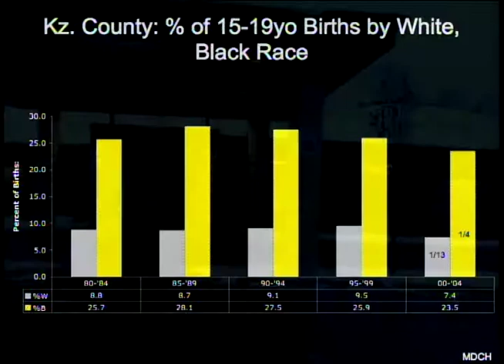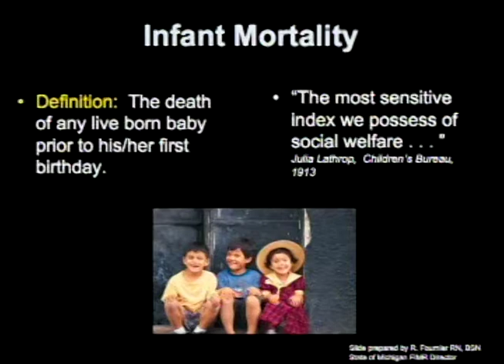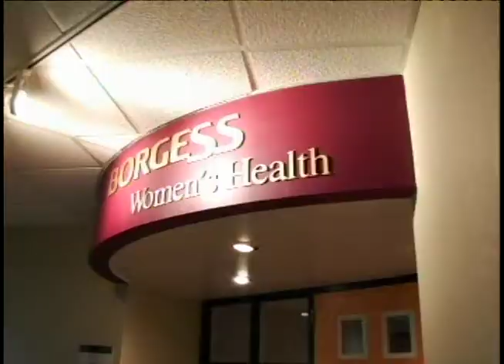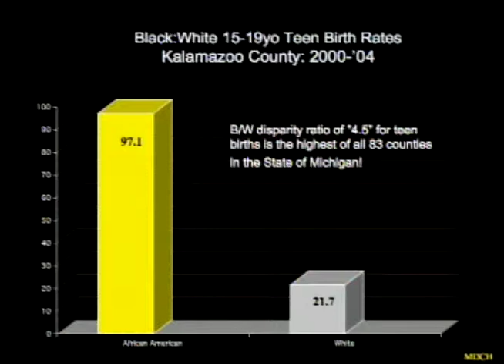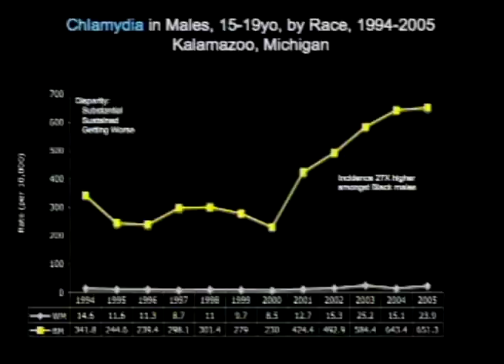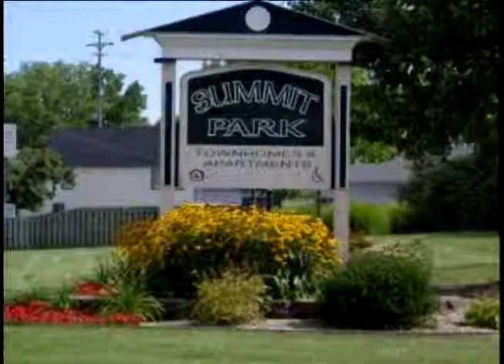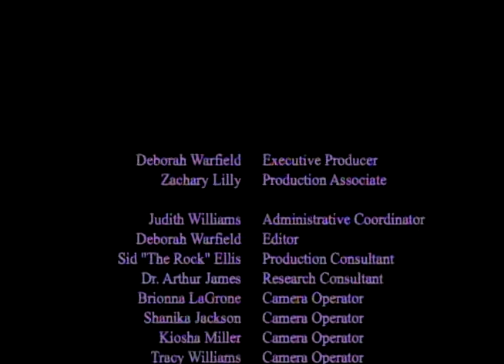We Speak Life!_Infant Mortality and Health Disparities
In 2008 Worldwide Family Media (produced by Deborah L. Warfield and directed by Zack Lilly) released "We Speak Life! in an effort to expand the significant research that was being compiled by Dr. Arthur T. James.  This documentary
explores indicators and outcomes of health disparities between African-American teens and Caucasian teens of Kalamazoo, Michigan. for more info.